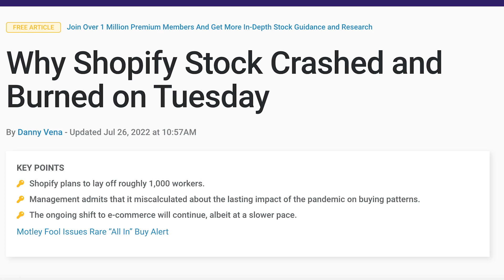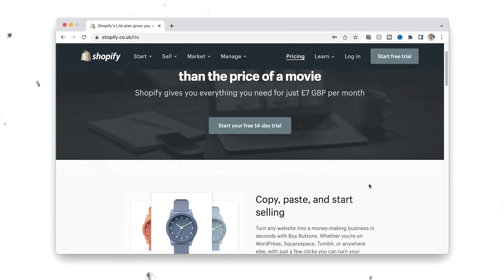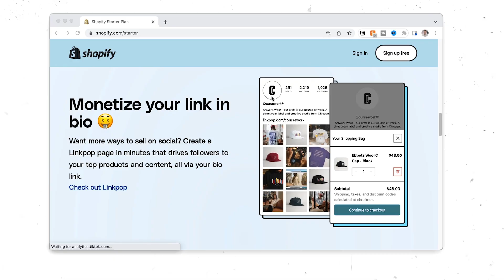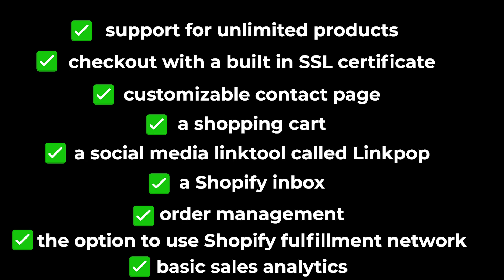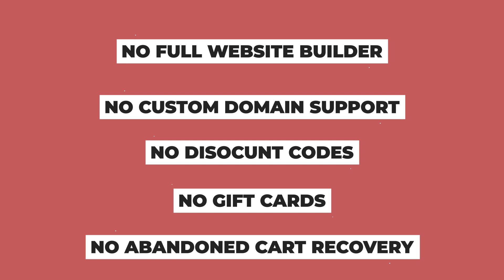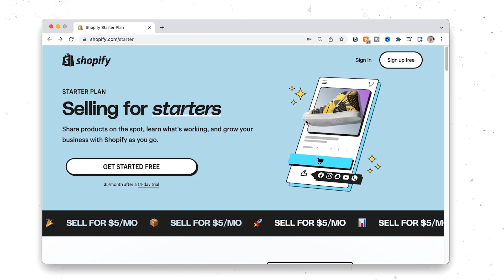The Print on Demand Hustle has Just been Revolutionised by Shopify! (New $5 Starter Plan Explained)